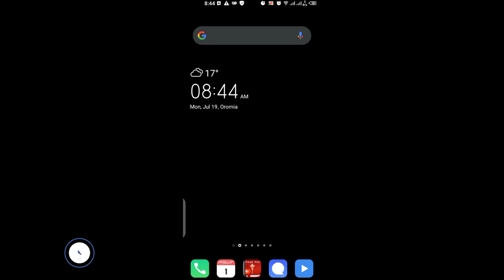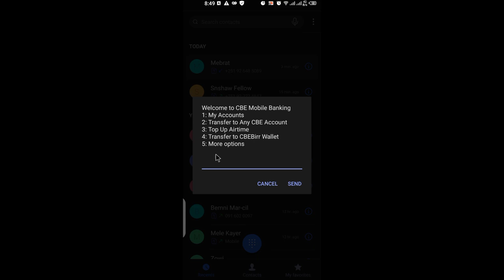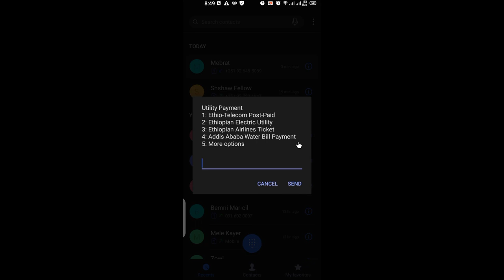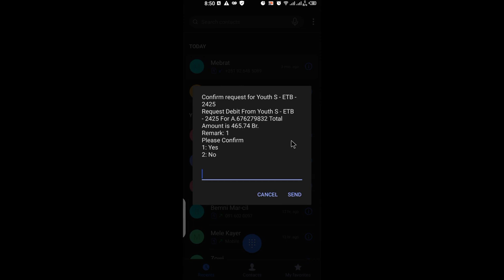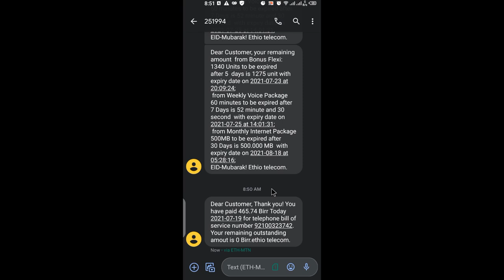የዋይፋይ ክፍያ በስልካችን በቀላሉ አከፋፈል ሙሉ ቪዲዮ || wifi payment with phone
pay wifi online
Verizon wifi payment
Xfinity internet prepaid pay bill
google wifi payment
average wifi bill
att wifi bill pay online
wifi payment
pay my wifi
cox wifi bill
cox wifi bill pay
pay my att wifi bill
at&t wifi pay my bill
xfinity pay for wifi
wifi payment online
Xfinity pay wifi bill
Xfinity internet pay by phone
xfinity wifi pay my bill
xfinity wifi pay the bill
prepaid Xfinity wifi pay the bill
billing wifi
frontier wifi pay the bill
xfinity wifi bill
optimum wifi pay bill
Comcast wifi pay the bill
pay wifi bill spectrum
cox wifi pay bill
pay spectrum wifi bill
at&t pay my wifi bill
wifi bill
spectrum wifi bill
at&t access internet pay bill
pay wifi bill online
pay my internet bill spectrum
pay my wifi bill
wifi service spectrum bill
spectrum wifi bill pay
xfinity wifi payment
at&t wifi payment
spectrum wifi pay the bill
spectrum wifi payment
pay spectrum wifi bill online
charter wifi pay the bill
att wifi pay the bill
pay my wifi bill att
Xfinity wifi pay the bill by phone
spectrum pay wifi bill
wifi without monthly payment
att wifi bill
wifi bill per month
pay my spectrum wifi bill online